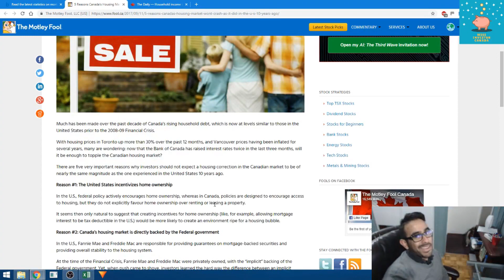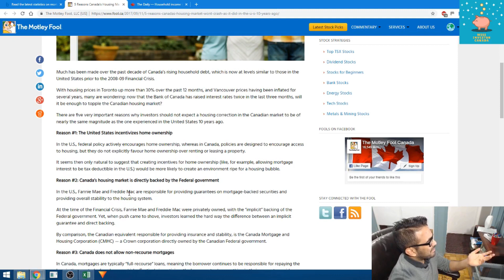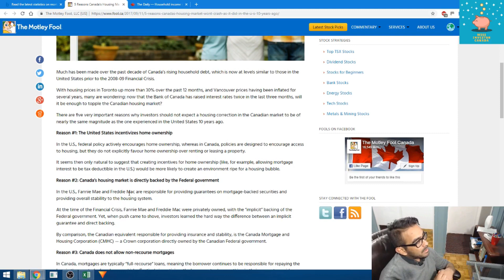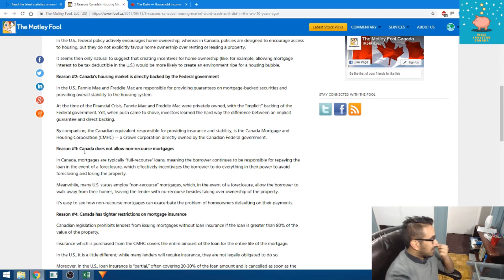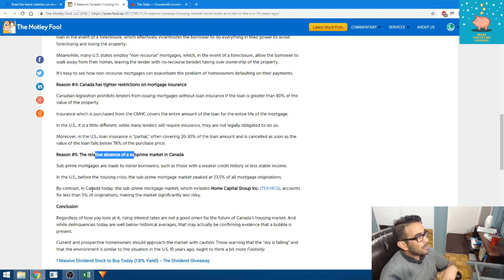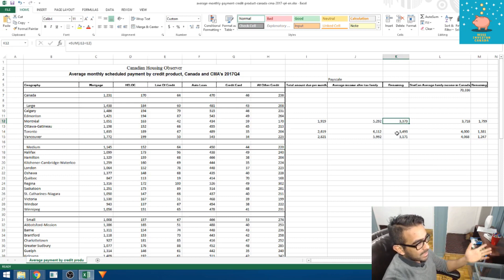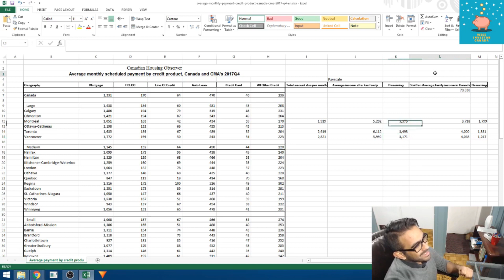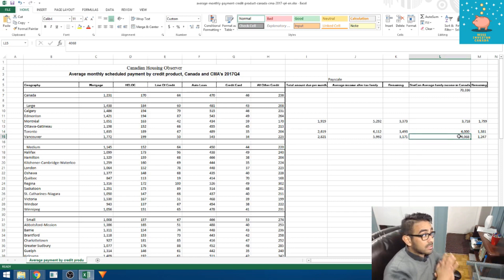Housing crash 2019 in Canada??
Then ending video music is provided from: natan-x-athif-stars-freebackgroundmusic